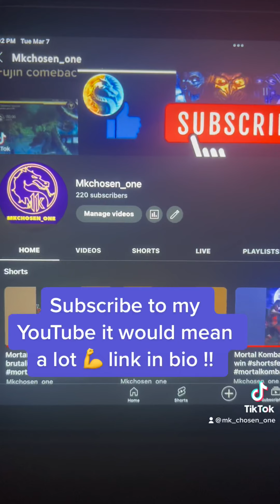Life as a Mortal Kombat 11 player